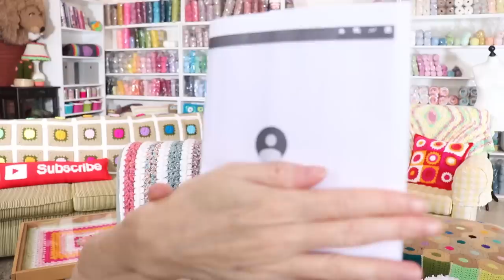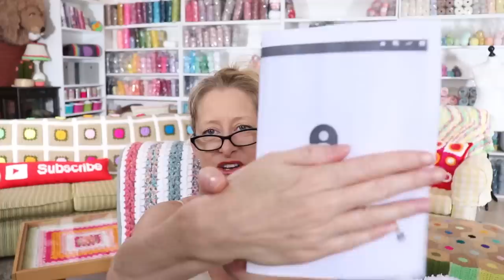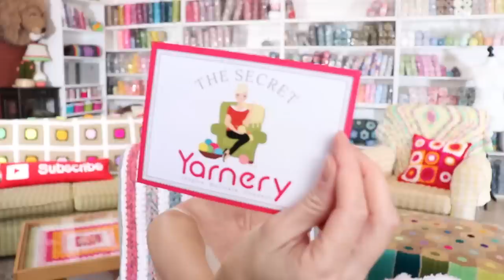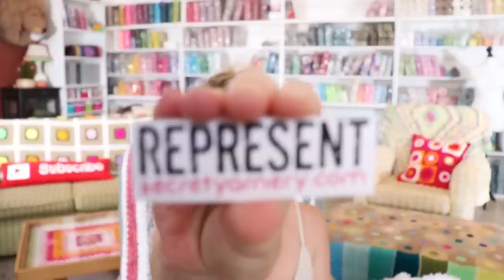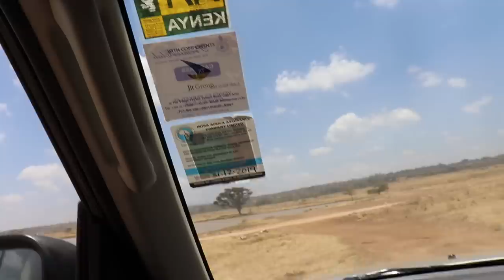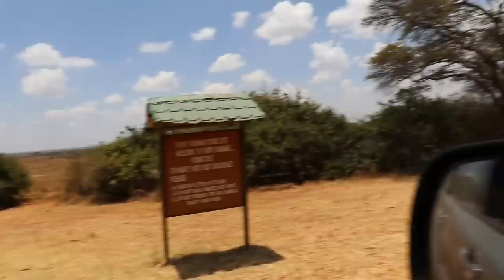Safari Time with the Fam & Crochet Podcast Episode 61 | The Secret Yarnery